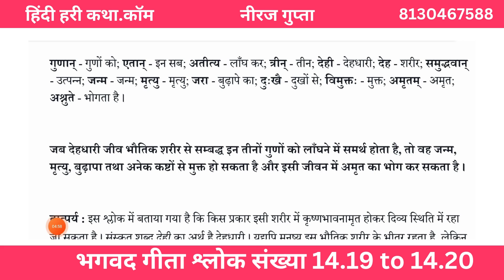भगवद गीता श्लोक संख्या 14.19 to14.20 | Hindi Hari Katha. Com | Neeraj Gupta | Bhagavad Gita in Hindi